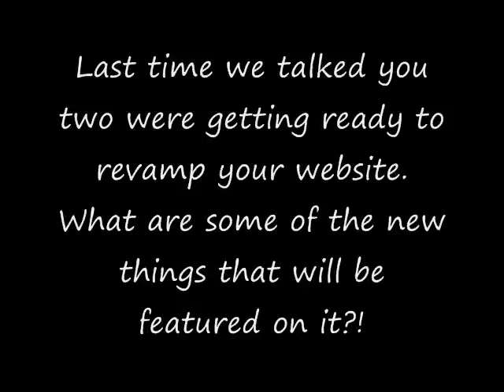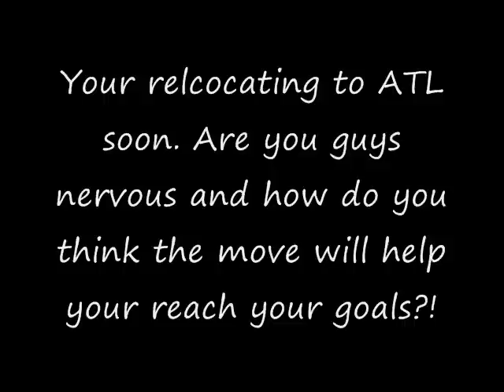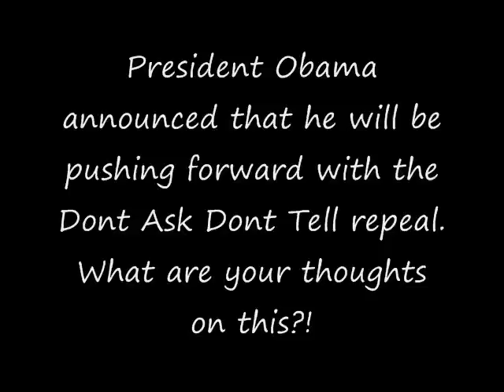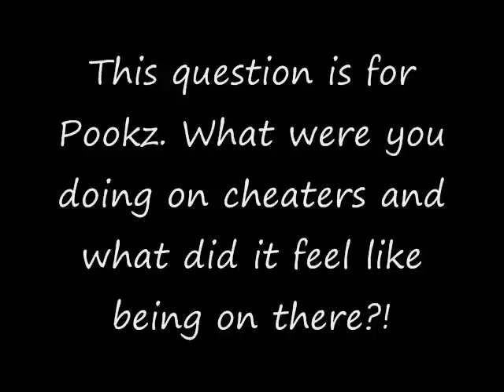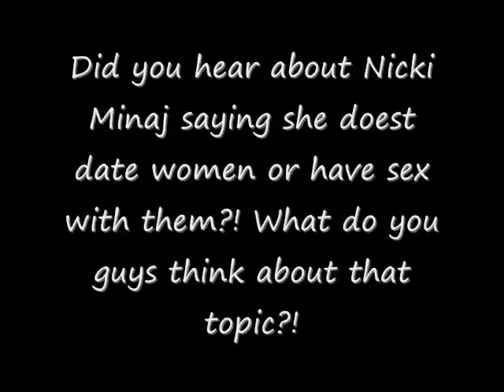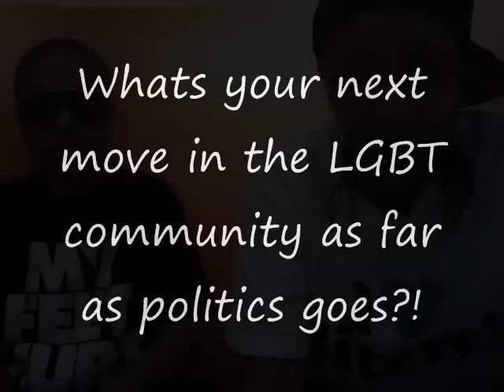Interview with Studology 101